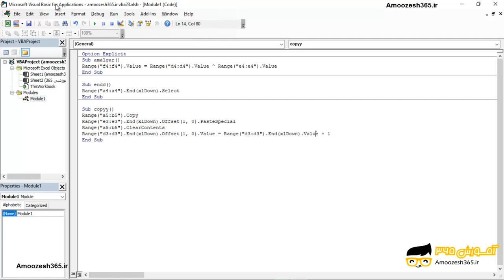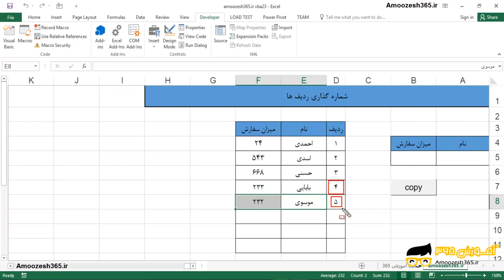شماره گذاری ردیف ها در ماکرونویسی اکسل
شماره گذاری ردیف ها در ماکرونویسی اکسل از دوره آموزش کاربردی ماکرو نویسی اکسل- بخش چهارم